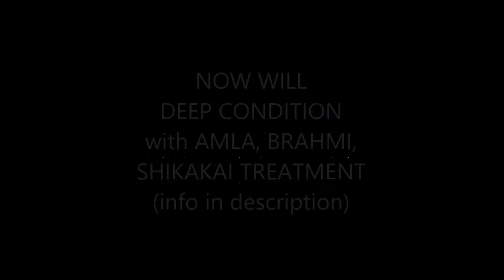Natural Hair "Starting Over"-59: WASH DAY ROUTINE|Detangling|Deep Conditioning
Natural Hair: This is basically my complete WASH DAY ROUTINE from start to finish.  The deep conditioning part is the only thing that I may change depending on whether or not I am doing an Ayurvedic teatment, homemade treatment, or a certain brands alwaready made deep conditioning treatment.  I switch up the shampoo and conditioner depending on my hair's needs. This routine though is basically how I detangle, wash conditon, deep condition, and set my hair to air dry in prep for the new week.

1- Detangling- I spray hair with water and add a conditioner to soften. I let it sit on my hair to soften it and then I begin detangling with a wide tooh comb in sections.

2- I rinse out the conditioner while my hair is in twists or braids.

3- I shampoo and condition my hair following the deatngling usually with a shamppo and conditioner from the same brand since shampoos and conditioners from the same brand are formulated to work together.

4- I leave that conditioner in and then wash it out.

5- Deep Conditioning- I now deep condition my hair with either an ayurvedic treatment, or other deep conditioners.  IN THIS VIDEO I used Amla Powder, Brahmi Powder, Shikakai powder, distilled water, hemp oil, vegetable glycerine, rosemary oil. I stirred into a thick paste and applied to my hair in small sections.  I let it sit on my hair for 45 minutes to one hour or so. i usually cover with a plastic cap and terri cloth tyrban and bonnet to create heat.

6- Rinse out the Clay- I usually use conditioner to help rinse out the bits of clay that may still be in my hair (for this rinse out I used Shea Moisture 10 in 1 conditioner.

7- I lightly detangle and use a leave in of my choice. (In this is video I used Shea Moisture's JBCO's leave) My usual leave in is Giovanni Direct Leave In. I used Shea Moisture's Curl Enhancing Smoothie, and Avocado Oil to seal.  I braid my hair and let air dry. If I'm going to sleep, I cover with my locsoc, then my satin bonnet.

PURCHASE NATURAL HAIR ACCESSORIES
Satin Bonnets, LocSoc, Satin Lined Headwraps:

Kharyzma
xoxo